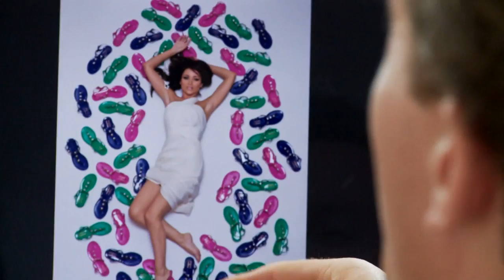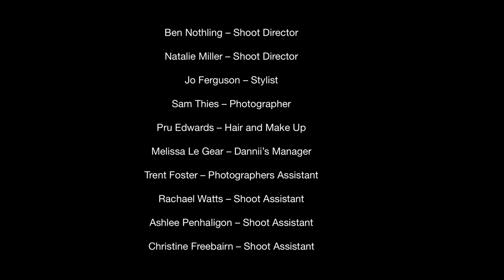Behind the scenes of my Dannii Minogue for Holster photo shoot.